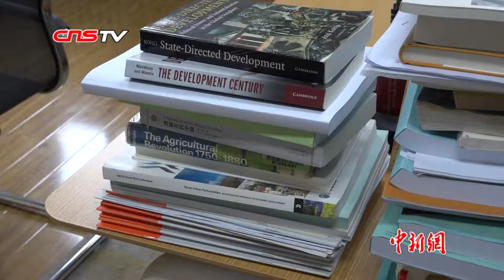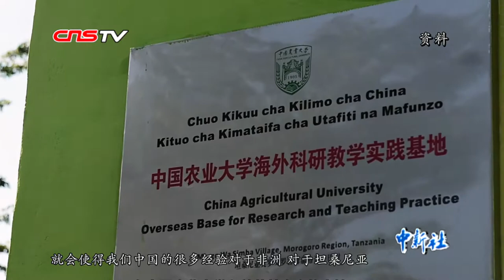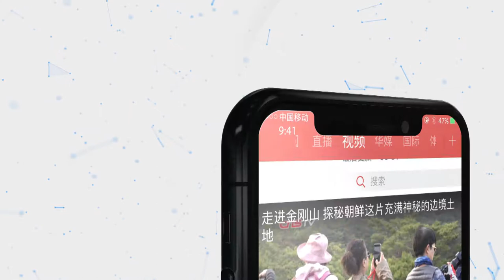农大教授李小云：让中国传统玉米种植技术扎根坦桑尼亚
在坦桑尼亚，说起李小云，很多人知道他。作为中国农业大学特聘教授、中国南南农业合作学院名誉院长，近八年来，他和团队通过推广“玉米密植增产技术”，提升了坦桑尼亚玉米种植产量。 下一步，他和团队将致力于把中国传统的大豆玉米间作等技术，推广至非洲更多国家。